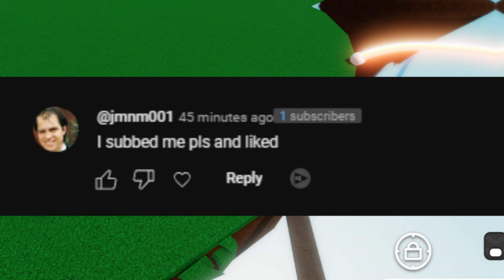Tencell is ADDING THOR GLOVE? (Explained) | Slap Battles Roblox!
Tencell is adding Thor glove in Slap Battles?